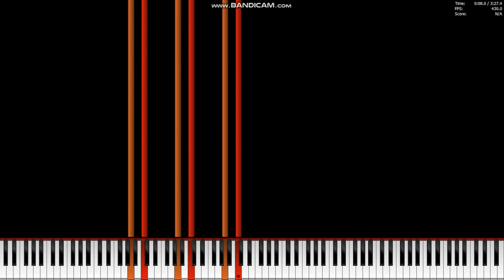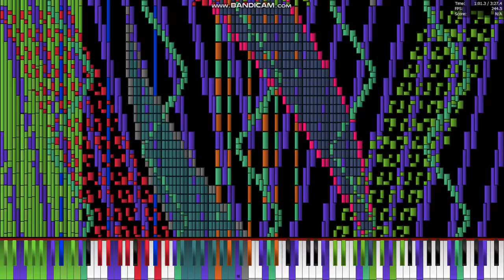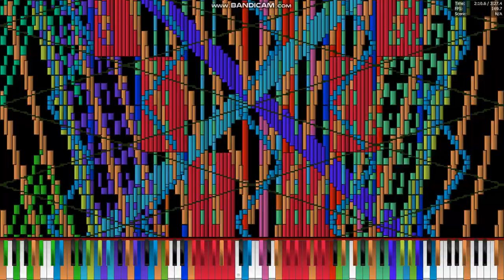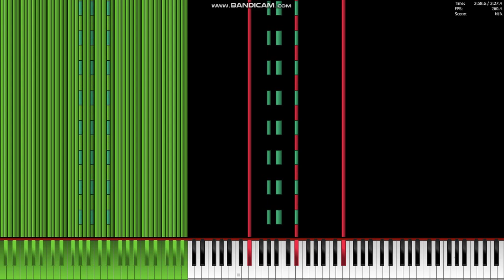[Black MIDI] Arctic Sky 5.01 Million | Legit Run